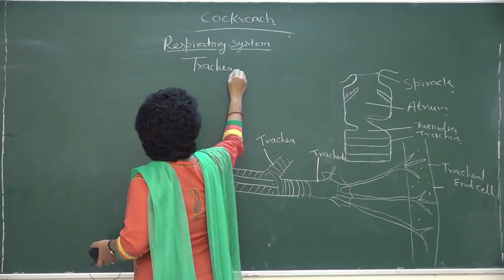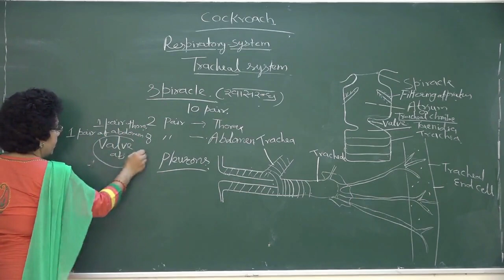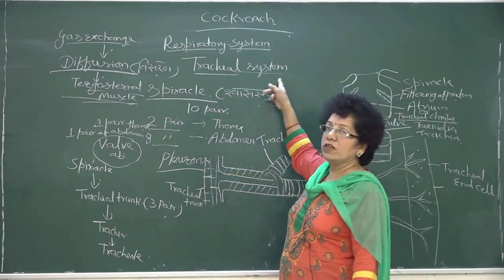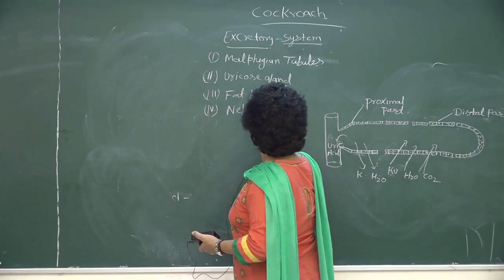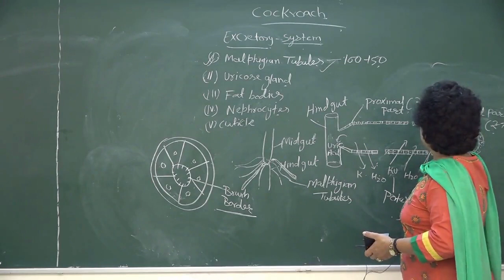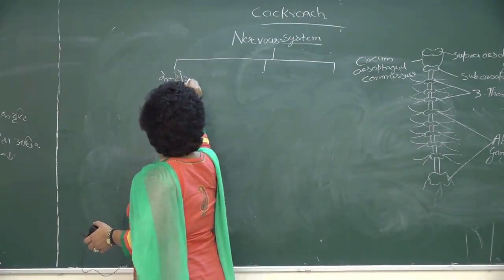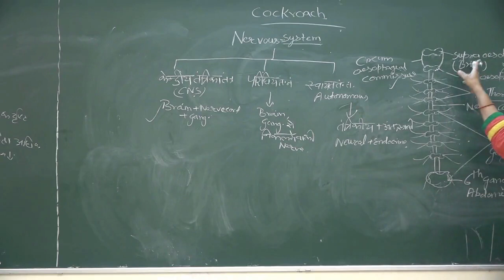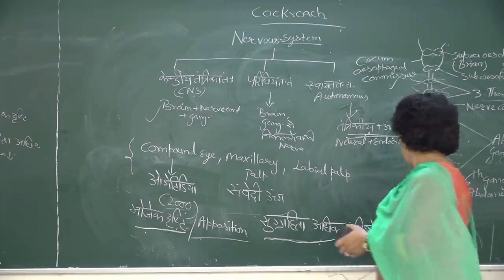Cockroach part 3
Lemon 12th neet 1st grade 2nd grade 3rd grade 1st year college lecturer ke liye upyogi hai